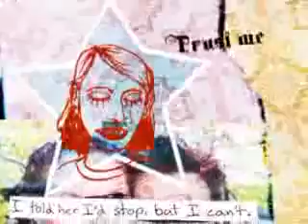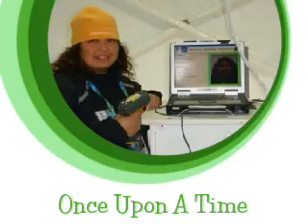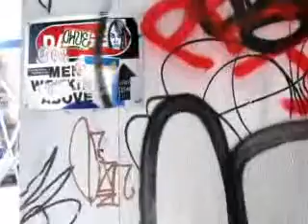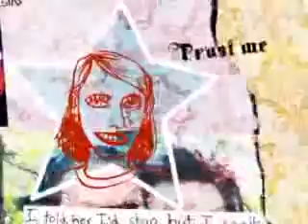ATE RUTH birthday(happy birthday}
Many more birthday to come..